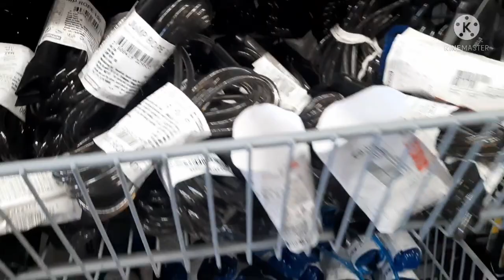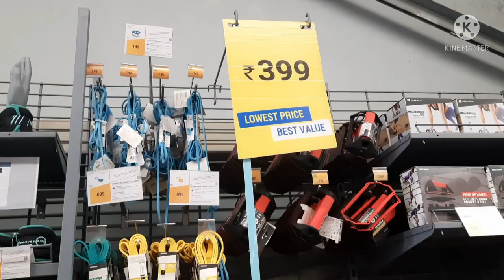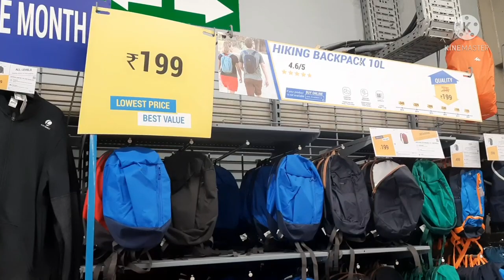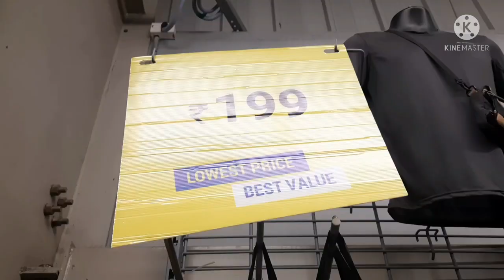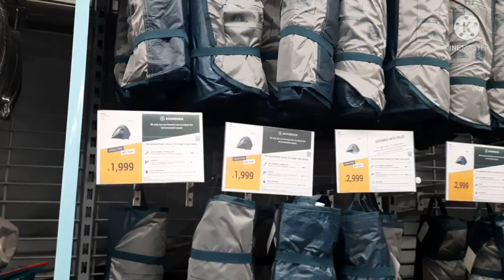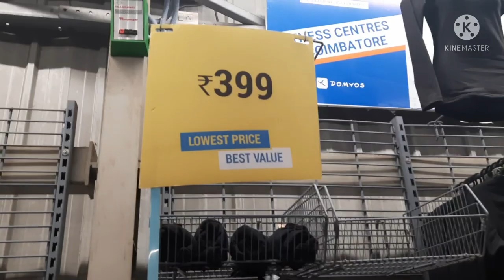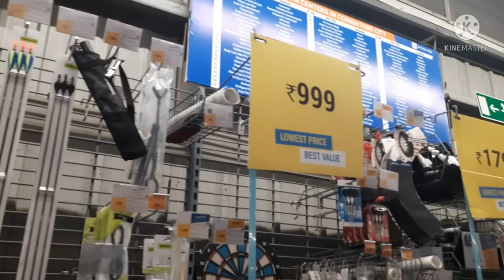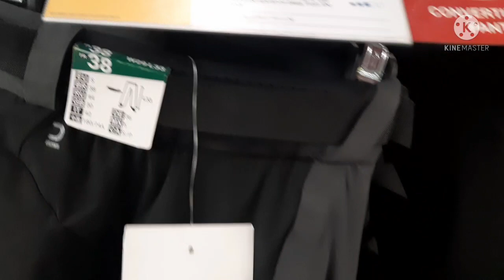Branded Sports Products @Covai | Decathlon | Prabhas view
To make your shop Videos & Your Business videos contact the Channel : 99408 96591

Tv, A/c, Fan, Fridge, washing machine, Dish Washer | 50%-80% Offer | Home appliances with warranty. Online'அ விட விலை கம்மியா...

Online 'அ விட விலை கம்மியா வீட்டு உபயோக பொருட்கள். கோயமுத்தூரில்.
80% Offer Price...

90% Offer.
₹5000 Sivakasi Pattasu Unboxing.
New arrival of 2021 Fancy Items.

For Order crackers.

Online'ல கூட வாங்க முடியாத Cosmetic Products இங்க கிடைக்கும்... நீங்க Beauty Parlor or Saloon வச்சுருந்தீங்கனா இந்த Video உங்களுக்கு ரொம்ப Useful'ஆ இருக்கும்...

Bridal Jewelry Set Collection Starting from ₹1200 .

Lehanga Collection for Girls Aadi Offer Collection.

Our Other Funny Videos👇🏻

Prank video, பிராங்க் வீடியோ... இப்படி பண்ணீடீங்களேமா ... so sad...

சொரணை கெட்ட ஜென்மம்,
 முகத்தில் எந்த பாவனையும் காட்ட கூடாது ... couple challenge round ..😄 😳 😁

Couple challenge round, வேற லெவல் பாட்டுக்கு பாட்டு ... lockdown entertainment let's try...

Lockdown ல போர் அடிக்குதா? இத பாத்து try பண்ணுங்க,  சின்ன challenge  Game.

என்னன்ன சொல்றாங்க பாருங்க கம்பி கட்ற கதையெல்லாம் இழுத்து போட்றாங்க. 🤣🤣🤣

Smell challenge, 100% சிரிப்பு கேரண்டி ... fun couple challenge ...

நீங்க சிரிக்காம இந்த Video பாத்துட்டுங்கனா... உங்க Data'வ திருப்பித் தரேன்..

ஜி.பி.முத்து Fans Miss பண்ணாம பாருங்க.

உங்க Partner கிட்ட நீங்க கேக்கனும்னு நினைக்கற கேள்விகள். Just Try... 😜

யப்பா முடியலடா சாமி... நீங்க இப்டி ஏமாத்தாம விளையாடுங்க. 😅

Tea cup'அ வச்சு ஒரு விளையாட்டு. 👌🏻😜

Top, Leggings, Shawl எல்லாமே சேர்த்து ₹275 தான். Combo Offer.

Newborn Dress Collection | Export Surplus Quality Deesses from ₹50...

Asia's Largest Textile Market "Texvalley".

Handbag Collection with price...

Colouring & Painting kit collection for kids... Let us make our Children Busy.

PART 1

PART 2

👌🏻தரமான சட்டைகள்...
🤏🏻மலிவான விலையில்..

PART 3

PART 4

₹5 முதல் இருக்கா? 😱
திருப்பூர் மார்க்கெட் ஒரு அலசல். 👍🏻

PART 5

PART 6

PART 7

Online'லயே Order பண்ணலாம்..
Export Surplus Ladies Tops for Jeans,leggings, geggings, plazo Pants...

PART 8

PART 9

Tirupur SV COLONY Genuine Review.

PART 10

Ladies Tops from ₹150